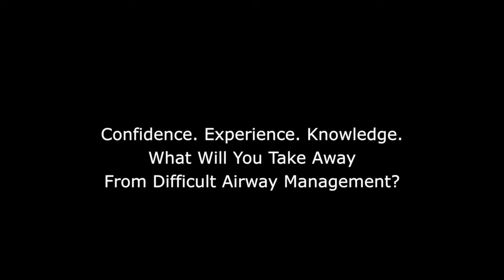Difficult Airway Management Course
Every intubation in the ICU can be a difficult airway. Attend this state-of-the-art, systematic overview and hands-on experience offering the preparation, teamwork, and tools necessary to manage complex critical care airway situations.

-Identify exam findings associated with a difficult airway, practice the essential skills of intubation, and learn to use innovative new advanced airway tools to manage difficult airways.

-Gain hands-on experience with a multitude of videolaryngoscopes, bougies, and other intubating devices proven to increase first-pass intubation success.

-Utilize extraglottic airways to reestablish ventilation should intubation not be successful

-Work with a team using crew resource management concepts to solve airway problems in a high-fidelity, fast-paced, simulated clinical environment using scenarios developed from real-life cases

The American College of Chest Physicians (CHEST) is the global leader in advancing best patient outcomes through innovative chest medicine education, clinical research, and team-based care. CHEST connects health-care professionals to the latest clinical research and evidence-based guidelines through its journal CHEST and serves as a resource for clinicians for meetings, books, mobile apps, and live learning courses in pulmonary, critical care, and sleep medicine.